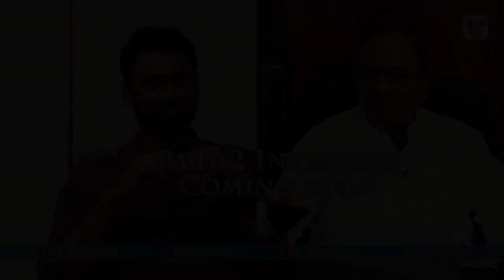Gorantla Butchaiah Chowdary Exclusive Special Interview PART 2 PROMO | Butchaiah Comments On YSRCP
Here is an exclusive Interview of Gorantla Butchaiah Chowdary.
Gorantla Butchaiah Chowdary is an Indian politician representing Rajahmundry Rural constituency in Andhra Pradesh for the Telugu Desam Party. He has been elected five times as a Member of the Legislative Assembly and has been a general secretary of the TDP.He served as Cabinet Minister for Civil Supplies. As of 2014, he lived in Rajahmundry.